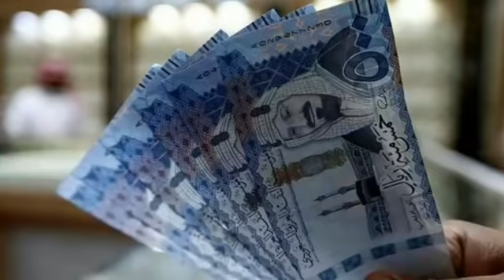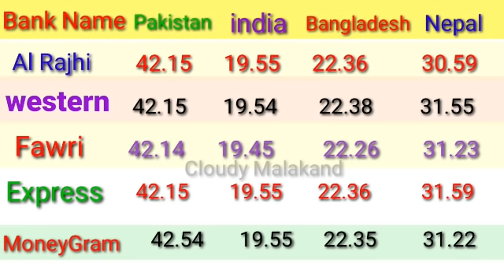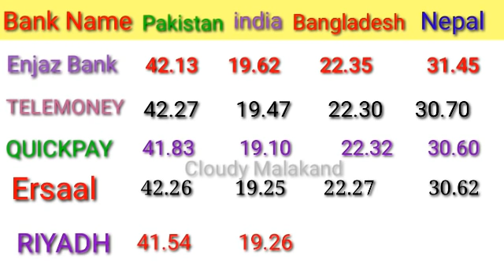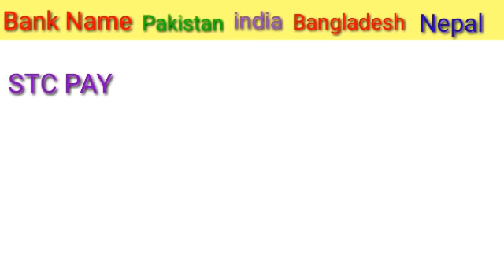SAUSI RIYAL RATE IN PAKISTAN INDIA NEPAL BANGLADESH/ RIYAL RATE IN PAKISTAN/ AAJ SAUDI RIYAL KA RATE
dollar rate
breaking news